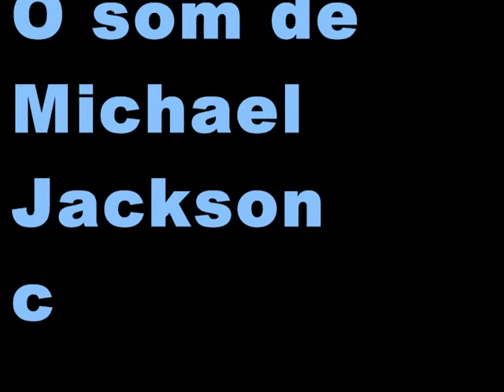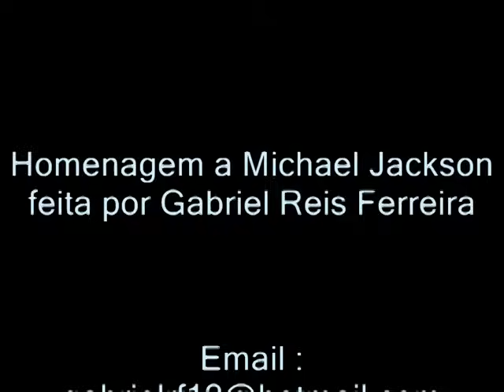Michael Jackson - Billie Jean by Happy Feet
Homenagem a Michael Jackson